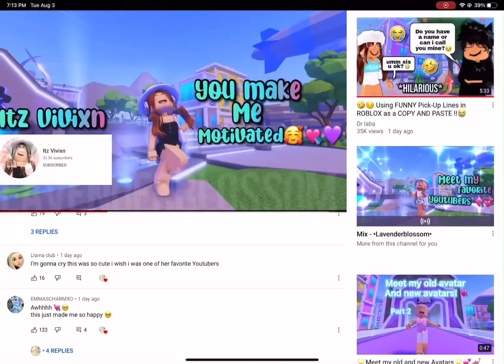Dressing up as my favorite youtuber! Eek!✨✨✨